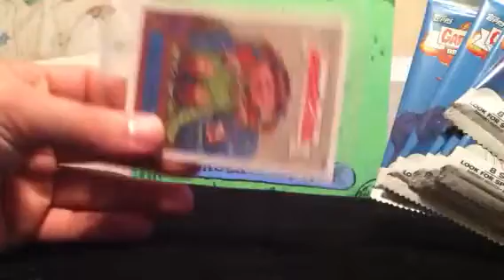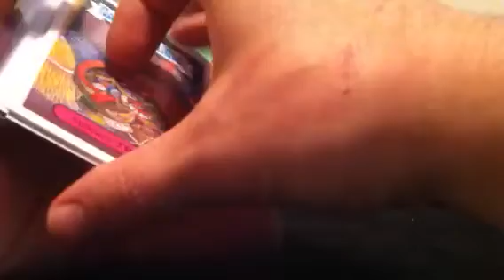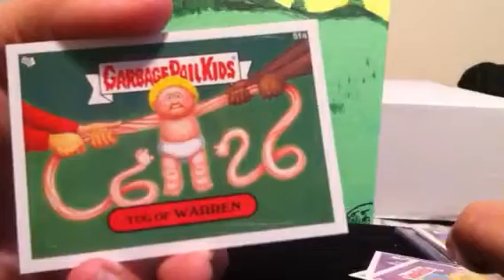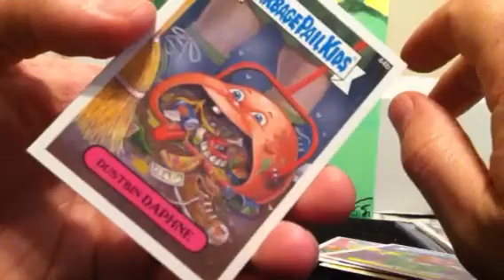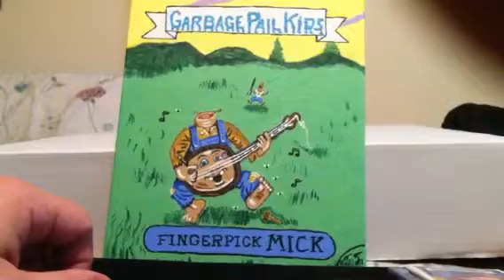Message for alldayGPK and 3 slabs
Opening 3 packs of my last bonus box and sending a message to alldayGPK.